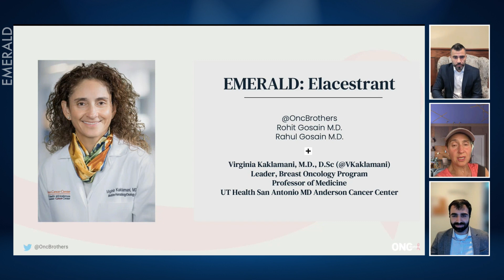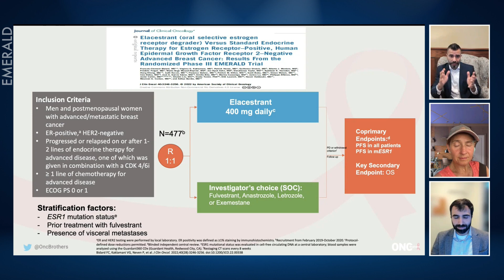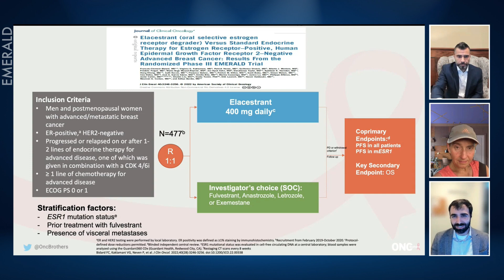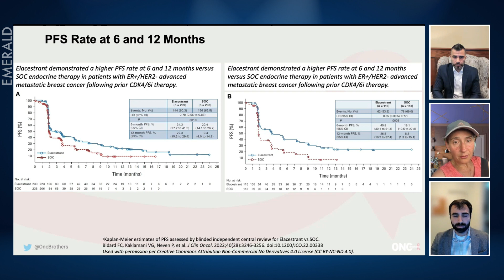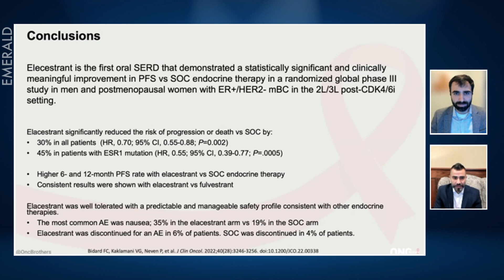EMERALD lead to the Elacestrant FDA Approval - OncBrothers in discussion w/ Dr. Virginia Kaklamani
Discussing the EMERALD Phase III study which resulted in the FDA approval of the first oral selective estrogen receptor degrader (SERD) after demonstrating statistically significant and clinically meaningful benefit in postmenopausal women and men, with ER+, HER2- metastatic breast cancer patients, post progression in first line with endocrine therapy and CDK4/6i. In discussion with Dr. Virginia Kaklamani - Professor of Medicine - Leader of Breast Oncology Program UT Health San Antonio MD Anderson Cancer Center.